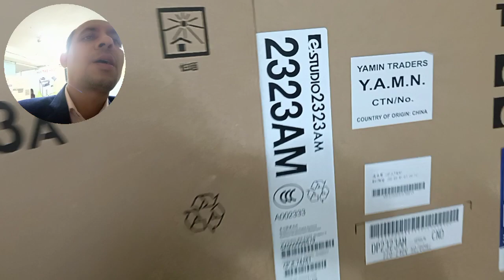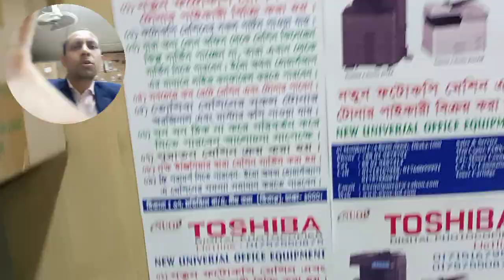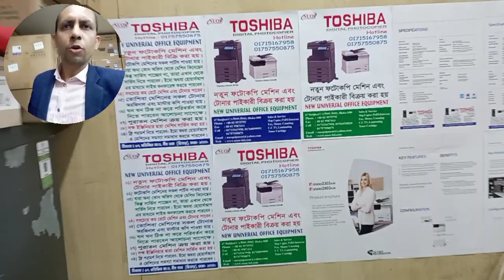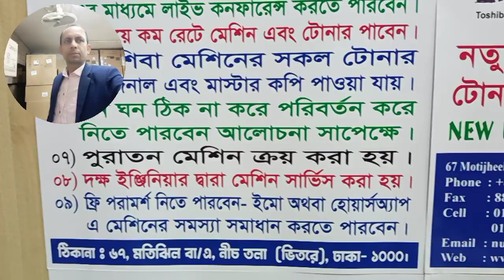toshiba e studio 2323am price in bangladesh importer wholesaler new universal office 01757550875